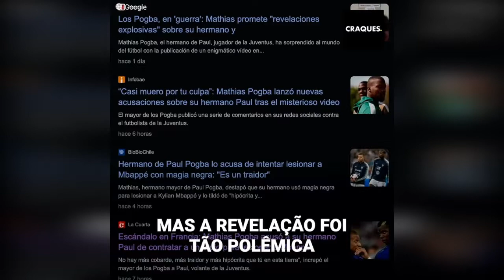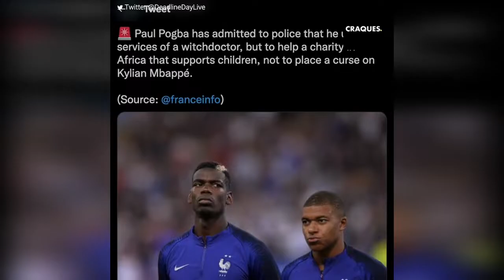Kylian Mbappé falou sobre a “bruxaria” que Paul Pogba teria lhe mandado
Kylian Mbappé respondeu sobre a suposta “bruxaria” que Paul Pogba lhe enviou, segundo o irmão do jogador da Juventus.
O jogador francês disse o que ninguém esperava.